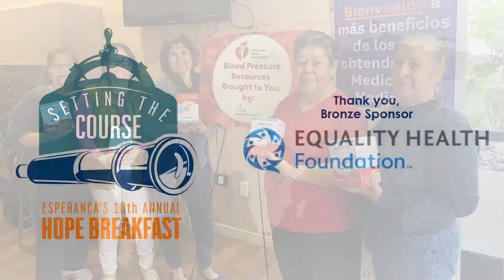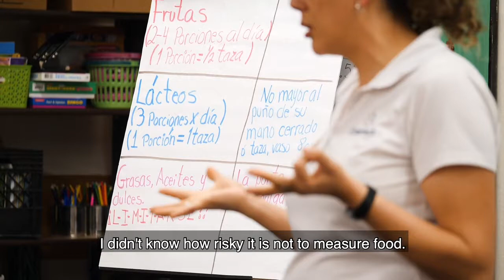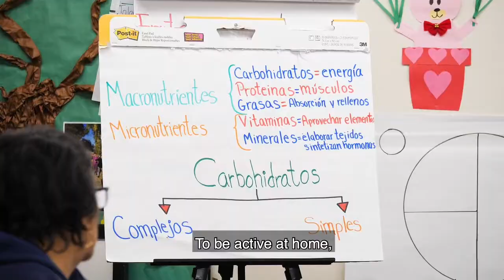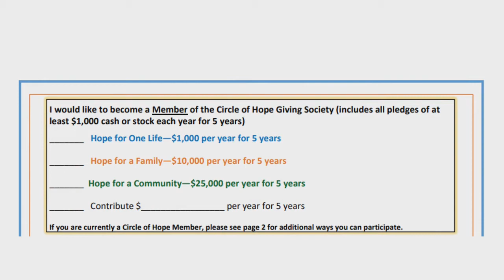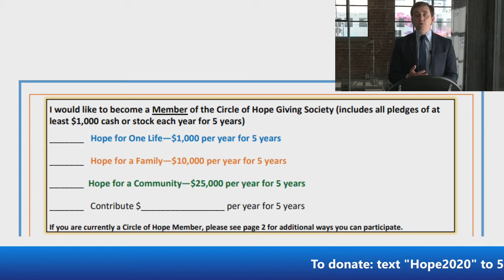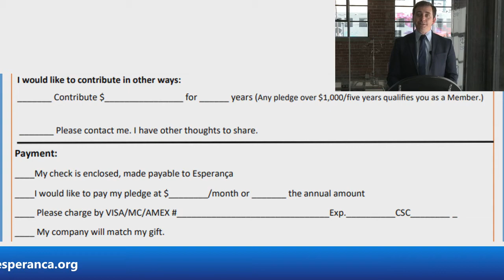Hope Breakfast 2020 - The Faces of Esperança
Esperança proudly presents its 10th Annual Hope Breakfast for the first time as a virtual event. During this half hour, you will be uplifted and inspired by stories of hope here in Phoenix, AZ and around the globe.

Speaker Lineup:
Scott Hanson, HMA Public Relations
Jeri Royce, President & CEO
Liz Miranda, Cesar Chavez Foundation
Michelle Abrams, Mayo Clinic
David Schlinkert, ASU Morrison Institute of Public Policy